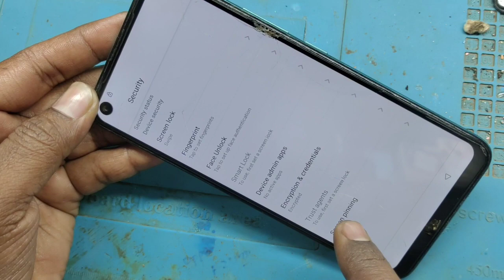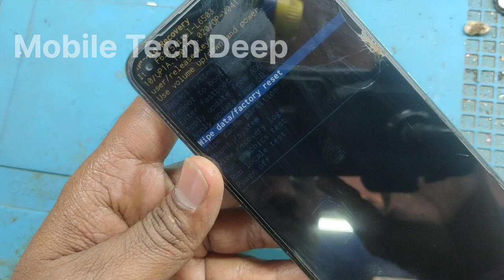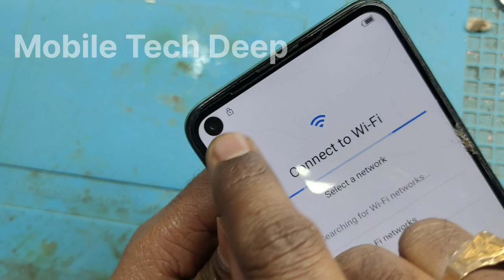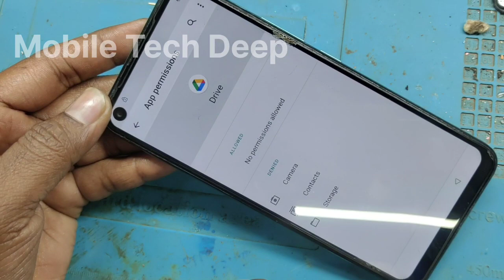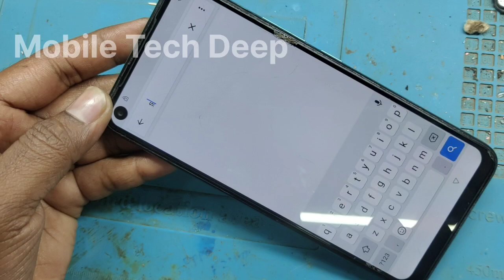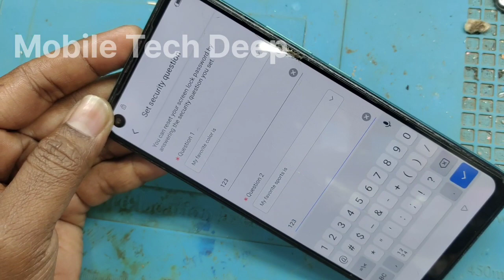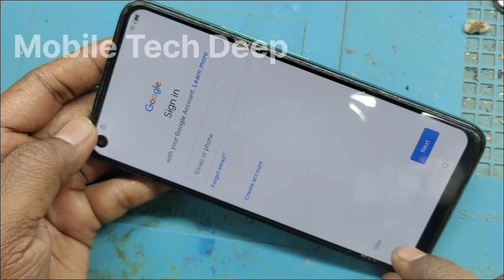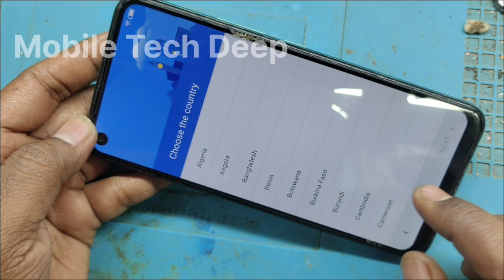Itel S16 Pro (Vision 2) FRP Bypass | Itel L6503 Google Account Bypass | Without Pc 100% OK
Your Query 👇

itel vision 2 frp bypass without pc
vision 2 frp bypass

    ʟɪᴋᴇ   |  sᴜʙsᴄʀɪʙᴇ   |  sʜᴀʀᴇ   |  ᴄᴏᴍᴍᴇɴᴛ
●▬▬▬▬▬▬▬ஜ۩۞۩ஜ▬▬▬▬▬▬▬●

                              ᴛʜᴀɴᴋ ʏᴏᴜ
 ●▬▬▬▬▬▬▬ஜ۩۞۩ஜ▬▬▬▬▬▬▬●